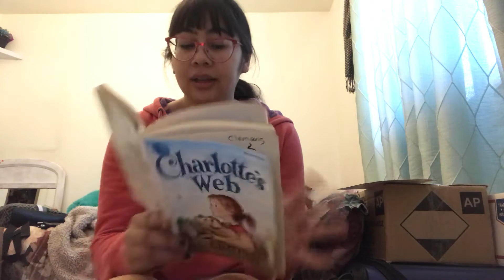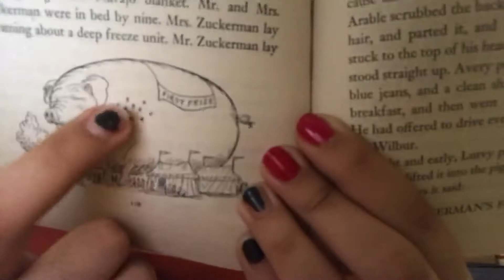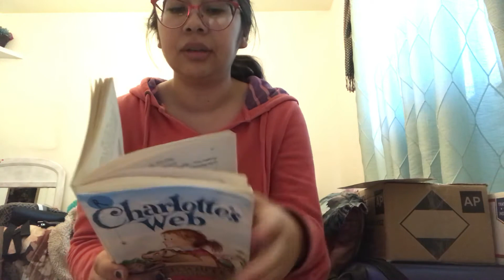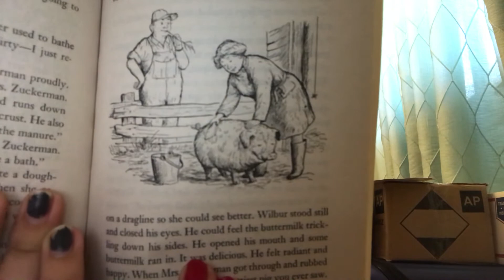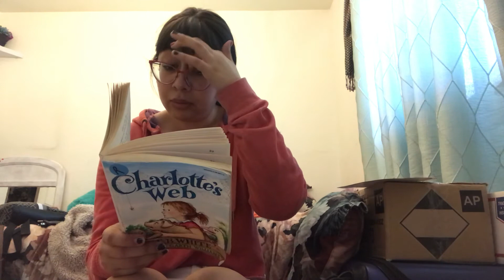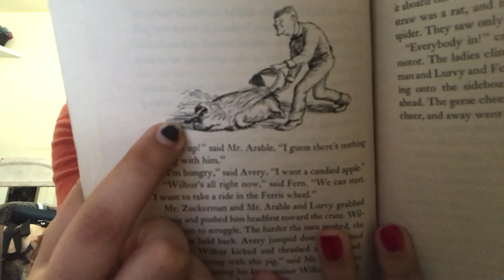Charlottes web chapter 16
Read chapter 16 off to the fair from charlottes web by EB White